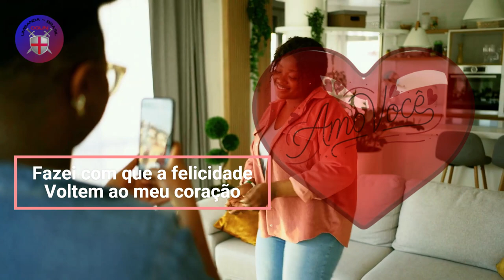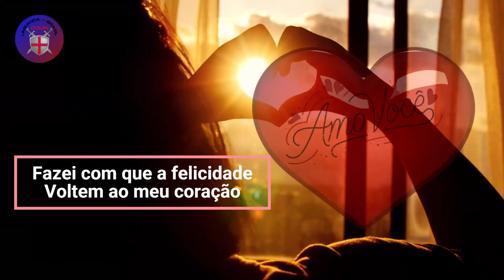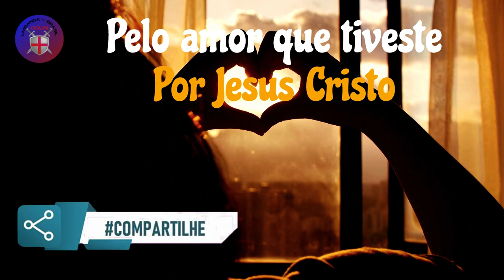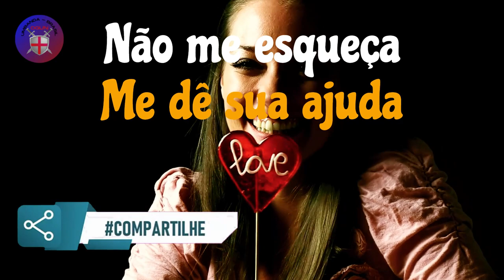ORAÇÃO A SANTA MARTA PELO RETORNO DA PESSOA AMADA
Santa Marta é invocada para resolver todos os problemas que dizem respeito ao lar e para alcançar a harmonia entre os membros da família.

Se você tem problemas com seu cônjuge ou companheiro, vá a Santa Marta, ela é a padroeira dos casos mais difíceis e sempre foi invocada para assuntos de amor porque é muito milagrosa e sempre ajuda quem precisa. Faça esta oração com muita fé e esperança e com certeza receberá uma solução rápida para o que te faz sofrer e recuperará a pessoa que tanto ama.

ORAÇÃO PELO RETORNO DA PESSOA AMADA

Minha amável protetora,  gloriosa Santa Marta,
que você teve a maravilhosa fortuna
conhecer Jesus pessoalmente em suas obras,
feitos, palavras e milagres,
e que em sua casa e coração amoroso você o abrigou
com imensa alegria e complacência,
Eu te imploro, me dê alívio e conforto em minha tristeza.

Por favor, corrija minhas muitas tristezas e aflições
Pegue-me, eu imploro com muita humildade e cheio de esperança,
que a pessoa que tanto sinto falta e desejo.
(diga o nome da pessoa que você quer pegar)
Venha a mim sem demora e me dê seu amor. Continuar lendo

Fazei com que a felicidade e a tranquilidade voltem ao meu coração,
que as lágrimas, tristezas e ausências ficam para trás
Que a pessoa que eu tanto amo volte rendida a mim,
faça só por mim e não pense em mais ninguém
e que nossa relação dure para sempre.

Bem-aventurada Santa Marta, santa dos impossíveis,
santo cheio de caridade e serviço aos outros,
tu que com a Santíssima Virgem Maria
você viveu a alegria e a dor,
Peça à Santa Senhora que me dê seus favores,
rogo-lhe que seja mediador diante de seu Filho, meu Senhor,
e remediar esses meus problemas urgentes
que me impedem de estar com a pessoa que tanto amo:

(pergunte aqui o que tanto deseja obter
por mediação da milagrosa Santa Marta).

Bem-aventurada Santa Marta, misericordiosa Santa Marta,
você que foi forte durante toda a sua vida
e com coragem dominaste as adversidades,
faça-me também ser vitorioso-a
e possa viver em amor, felicidade e paz,
Venha a mim e resolva minha grande necessidade em breve.

Pelo amor que tiveste por Jesus Cristo,
Peço-te com fervor, querida Santa Marta,
não me esqueça, me dê sua ajuda
ore por mim e minha família, traga-nos felicidade,
ensina-nos a ser caridosos como foste
e nos tornar pessoas melhores em geral
para que não nos desviemos de Deus.

Eu te peço por Jesus Cristo, nosso único Senhor,
 a quem seja o louvor e a glória
 e ação de graças para sempre.

Amém , Rezar com fervor 3 Pais Nossos e 3 Glórias. Você tem que repetir a oração e orações

Por três dias consecutivos.